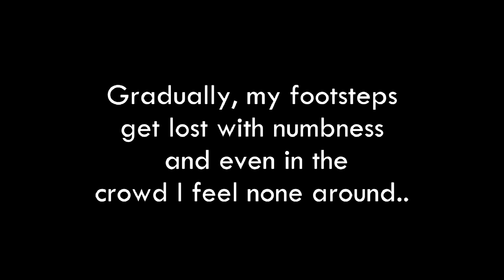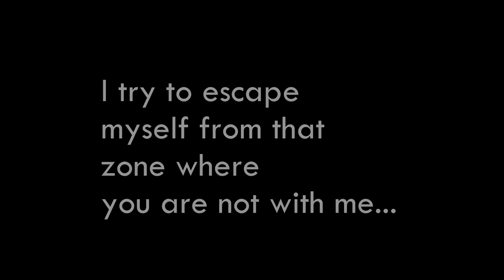Subway Car- Marc E Bassy || Short story || Ashutosh Pathak Choreography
Hey,wassup people?
Here is an another thematic dance video based on a concept which I am sure you will feel related to it, A story of a boy who is living only with the memories of her love. Love is the feeling which can't be expressed in words and you will never understand the pain as well as the pleasure which,one experiences in love.
Song-Subway Car- Marc E Bassy
Performed by-Ashutosh Pathak
Directed,Edited and written by -Ashutosh Pathak
Shot by -Ashutosh Roy